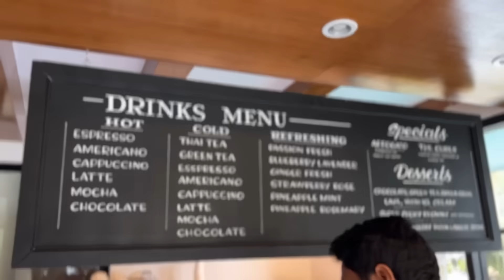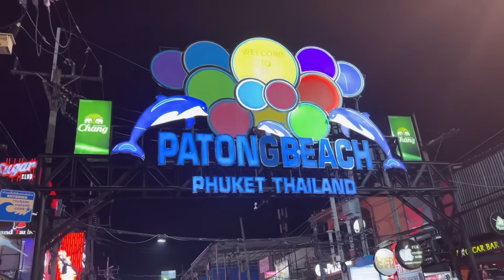Phuket #3 ৰ night life চাব গৈ কি যে হ’ল🤣Exploring local street food of Thailand